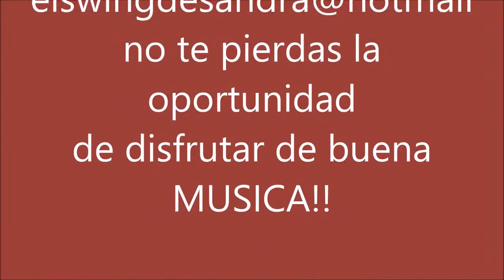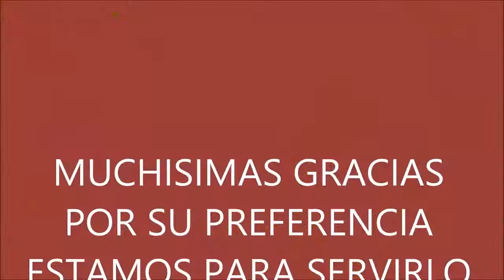SANDRA CARDENAS Y ORQUESTA